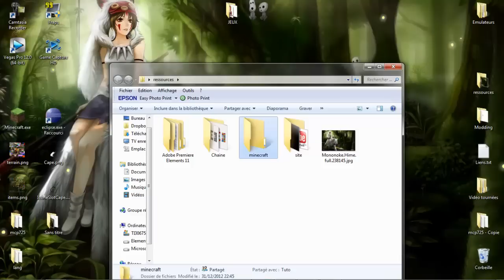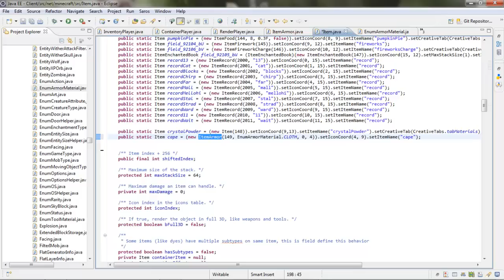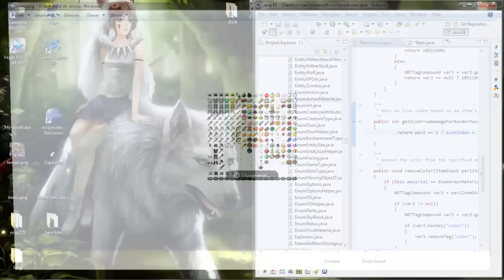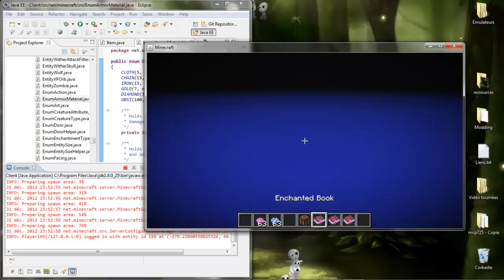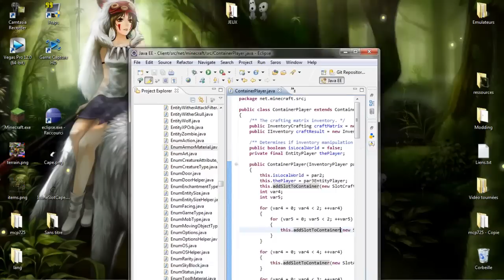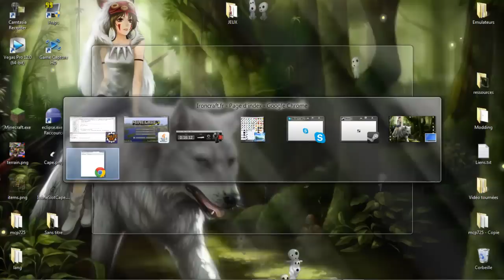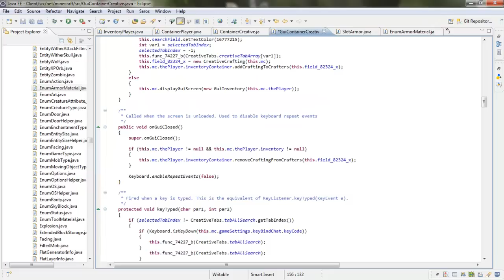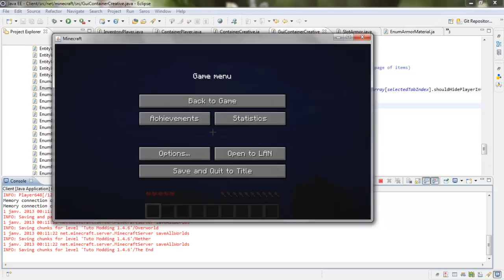Tutoriel Modding minecraft ~Ajouter des capes et les équiper comme une armure part1 ~ 1.4.X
Salut tout le monde,  pour la première vidéo de 2013, ce sera du modding minecraft c'est la première partie du tuto pour rajouter des capes dans minecraft, on va pouvoir les équiper et les mettre dans un slot spécifique, dans la part 2 il nous reste le render a modifié, et je ferait un petit bonus pour déplacer les slots histoire que la vidéo ne soit pas trop courte.

Si vous avez des problème concernant le tuto envoyer moi un mp ou postez un commentaire avec votre problème.

Annonce

La partie 2 sortira demain à 10H.

Info